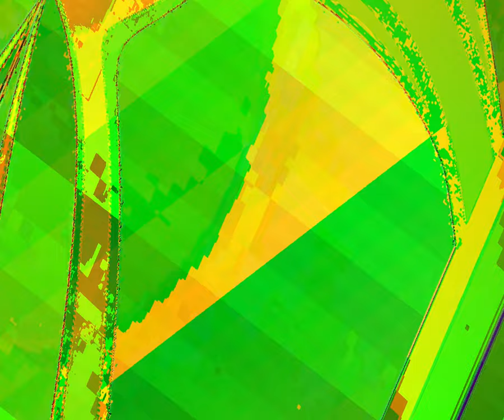[EPILEPSY WARNING] Movie 23 08 19 05h23m34s